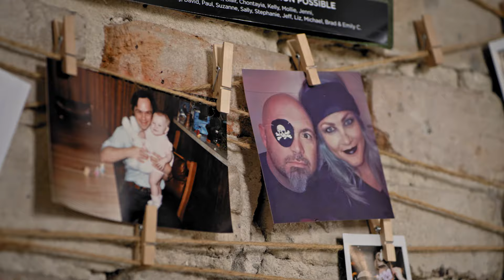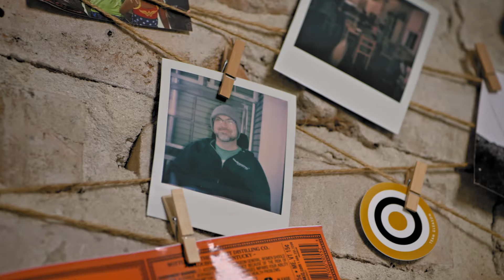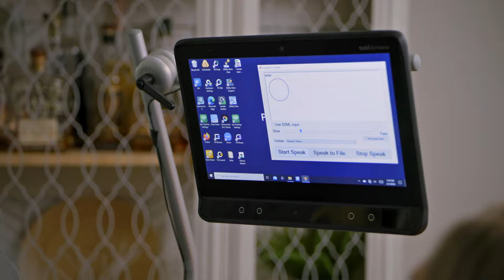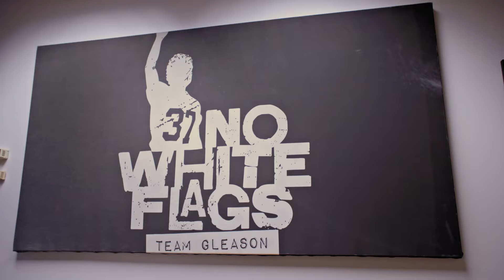AI and speech technologies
Learn how an ongoing pilot with Team Gleason helped Brian Jeansonne explore what an Azure custom neural voice can do to bring more of his personality into everyday conversations.